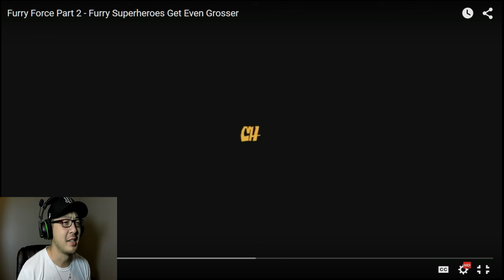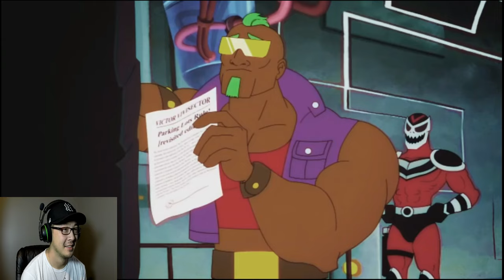Furry Force 2 Reaction | Furry Heroes Get Even Grosser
Furry Force 2 Reaction, "Furry Heroes Get Even Grosser"!! I hope you guys enjoy this reaction video! You guys requested it so, I'll watch it.

Check me out on my other pages. For new updates follow me on: